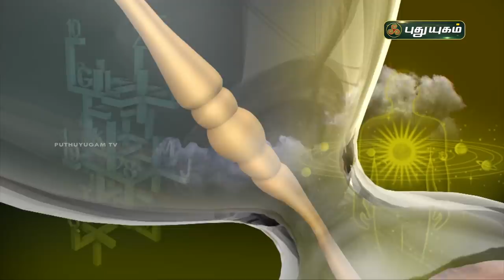Today Rasipalan - 17/11/2021 | Indraya Rasi Palan Tamil | இன்றைய ராசிபலன் | Astrologers Magesh Iyer